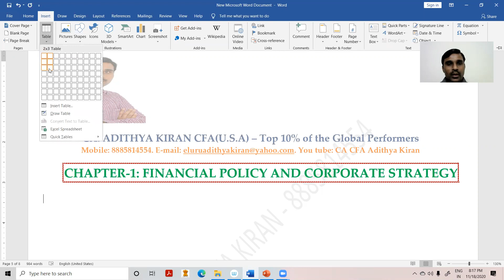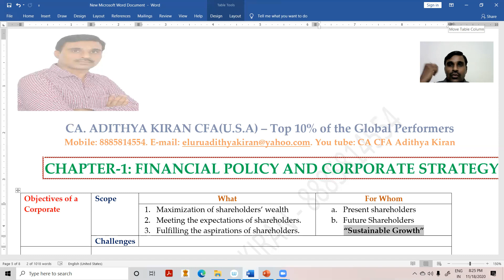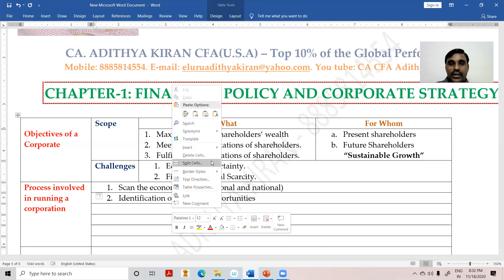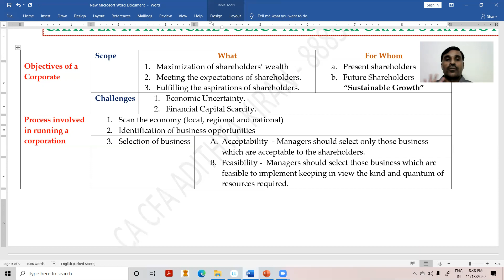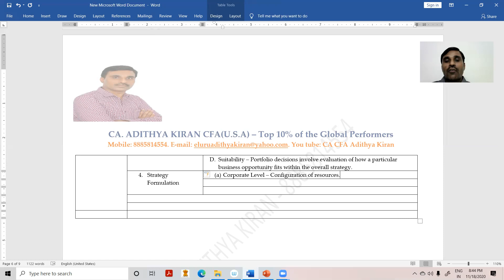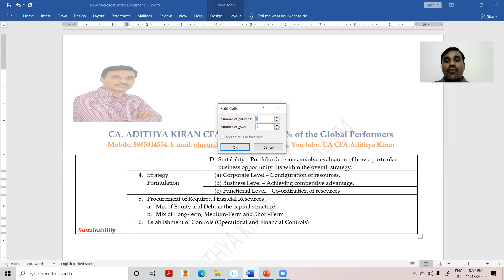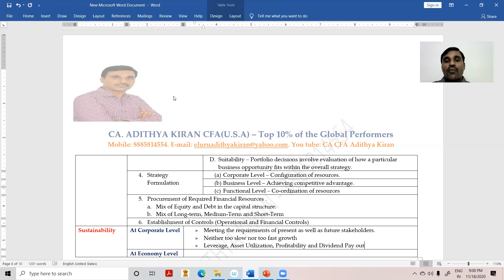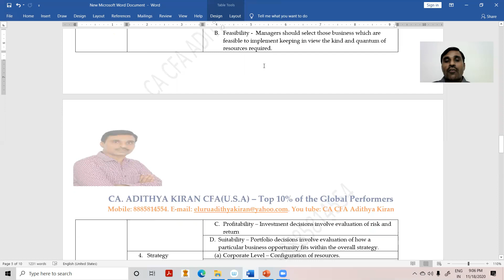SFM REVISION - LECTURE - 1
This video discusses how the Interface of Corporate Strategy and Financial Planning